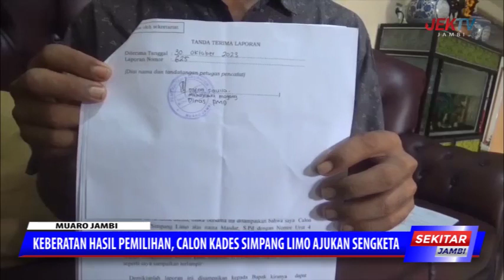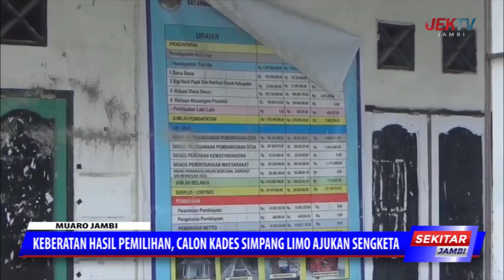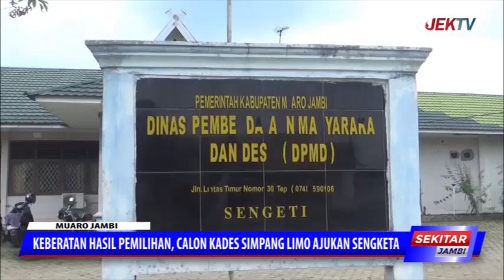KEBERATAN HASIL PEMILIHAN, CALON KADES SIMPANG LIMO AJUKAN SENGKETA